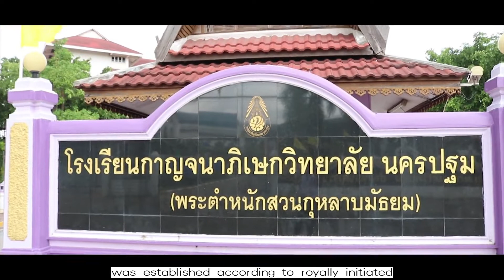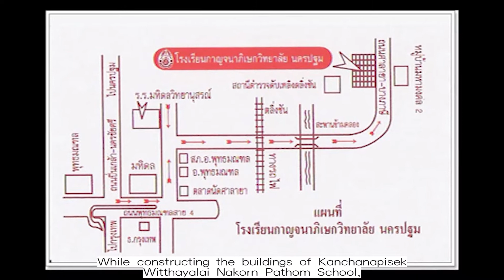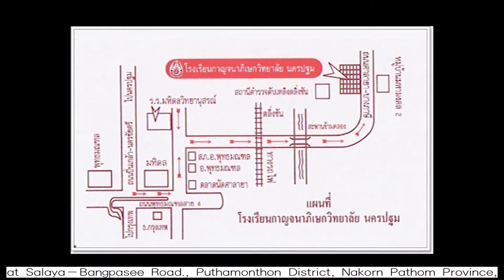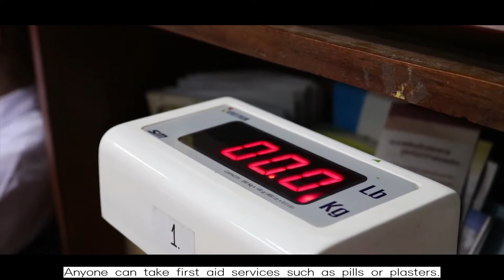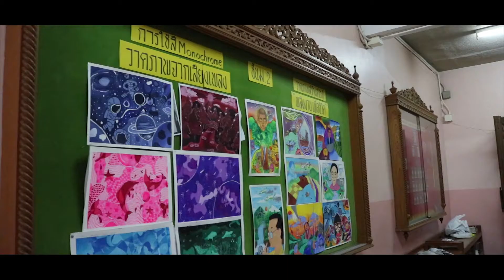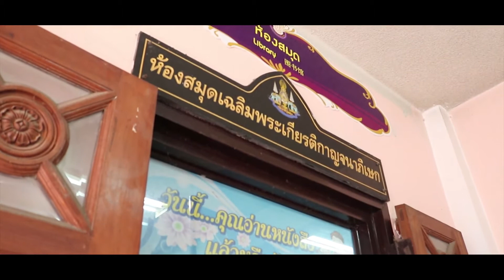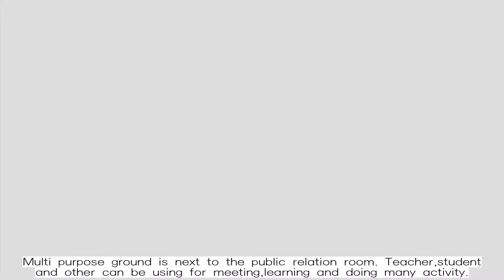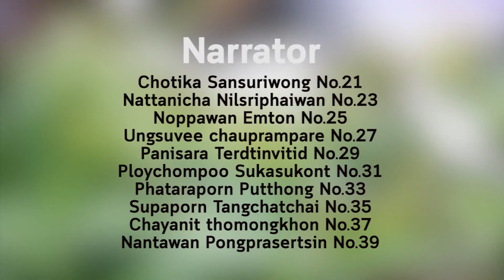INTRODUCT KPN SCHOOL M.6/5